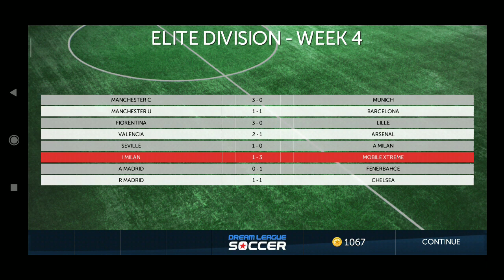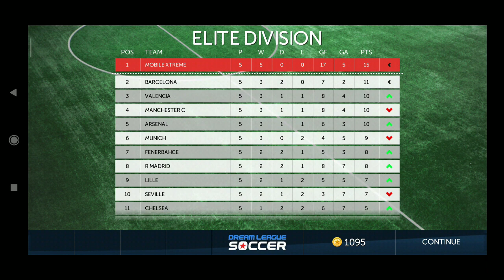Dream League Soccer Android Gameplay #146